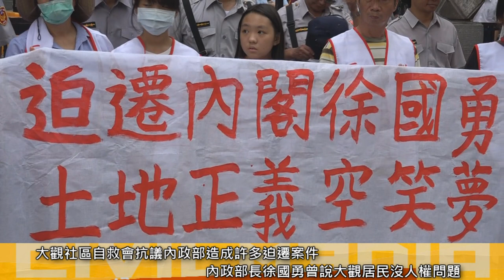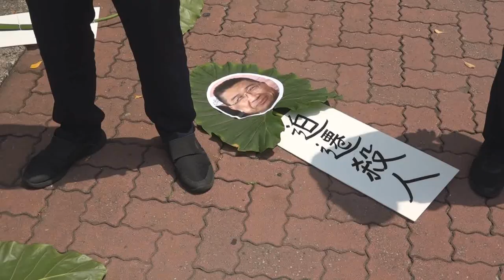20180727徐國勇說拆大觀沒人權問題 自救會批消費土地正義